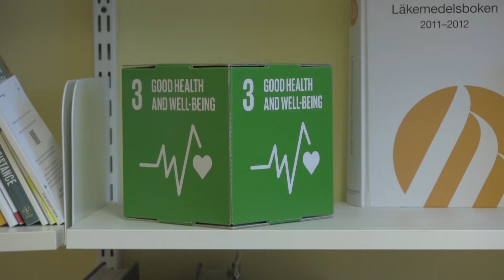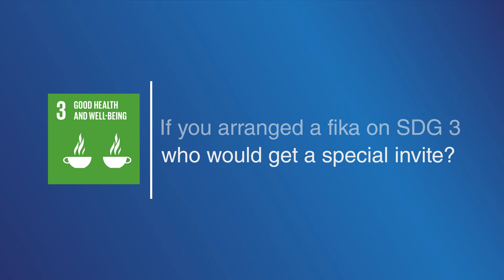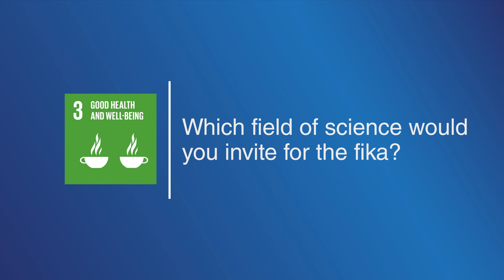Joakim Larsson - University of Gothenburg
Interview with Joakim Larsson, Institute of Biomedicine at University of Gothenburg, about the UN Sustainable Development Goal number 3: Good Health and Well-being.

Recorded at Sahlgrenska, 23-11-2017, Gothenburg